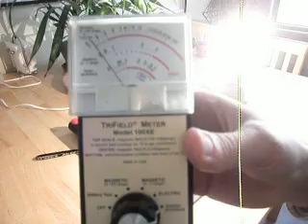Testing an LED Light Bulb with a Trifield Meter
LED light bulbs are quite different from conventional filament light bulbs.  We test a typical LED light bulb for electromagnetic interference and radiation (EMI/EMR) emissions.  Excessive EMI/EMR emissions may lead to radio wave sickness (RWS) and/or electromagnetic hypersensitivity (EHS).